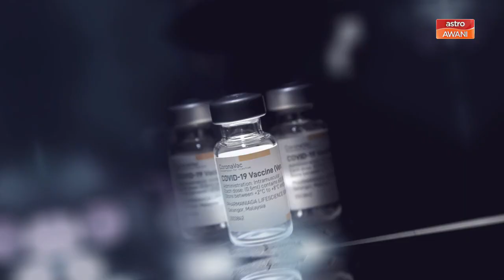Saranan NUJM | Hanya wartawan yang telah divaksin turun ke lapangan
Kesatuan Kebangsaan Wartawan Semenanjung Malaysia (NUJM) menggesa supaya semua pengamal media yang belum divaksin tidak membuat sebarang liputan di lapangan, atau di tempat awam.

NUJM juga menyeru kerjasama pihak pengurusan syarikat media swasta mahupun kerajaan dan ketua pengarang, untuk hanya menghantar petugas media yang sudah divaksin bagi membuat liputan di lapangan.